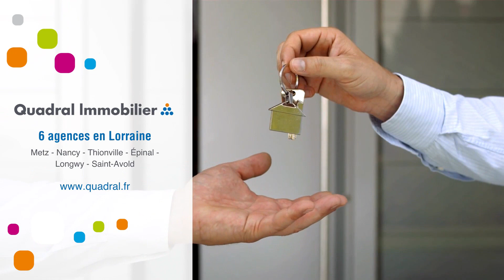Appartement À louer - 5 Pièces - Montigny Les Metz - 1 210 €/mois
Courtier: Quadral Lorraine
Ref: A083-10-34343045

MONTIGNY LES METZ - RUE DES COUVENTS.

A louer. Secteur Vacquinière : Dans copropriété bien entretenue, F4 avec terrasse de 105,23 m² au 3 ème étage  comprenant :
une entrée, salon - séjour de 30,72 m², cuisine équipée ( four - hotte - frigo - lave-vaisselle - plaques - meubles hauts et bas), salle de bains et une salle de douche, 3 chambres, dégagement, placards.

Inclus : Place de parking en sous-sol et cave.

A découvrir !

Contact : 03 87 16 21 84 - : 1 210 €/mois (Charges comprises)Dépôt de garantie : Surface : 105 m²DPE : CGES : DMeublé : NonProvisions mensuelles pour charges, soumises à régularisation annuelle : Honoraire de location: 1 157,53 €Dont état des lieux: 315,69 €